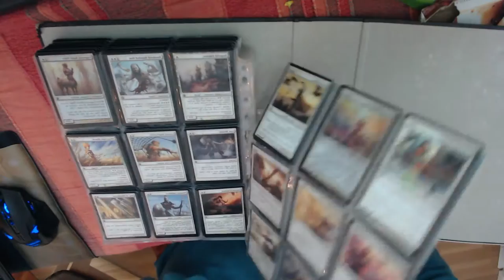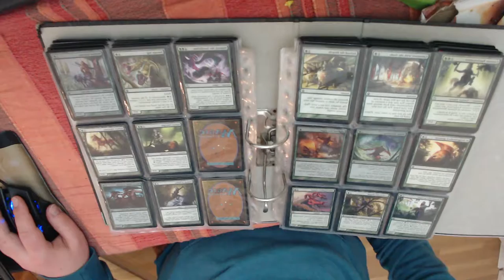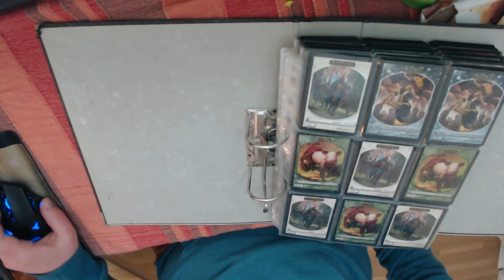Show and Tell - Theros